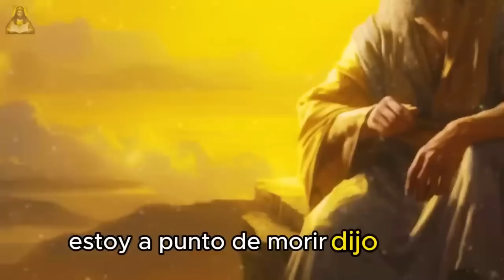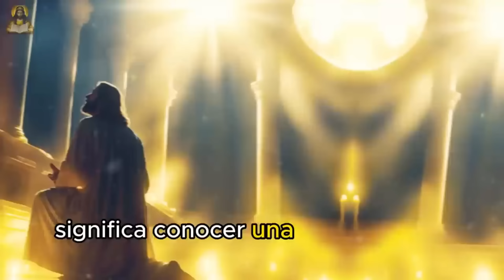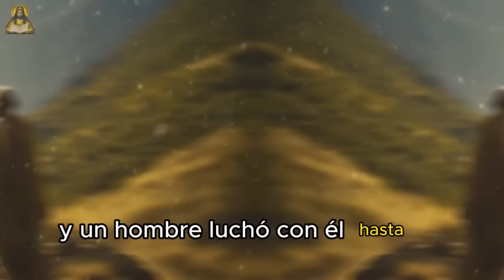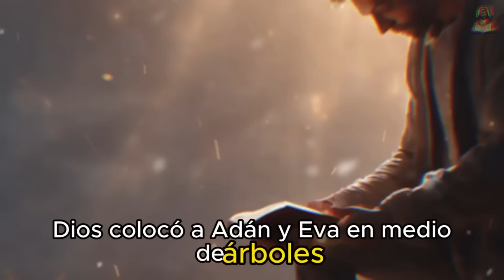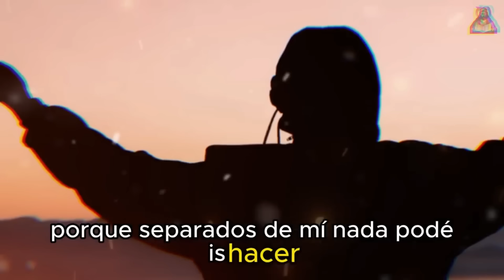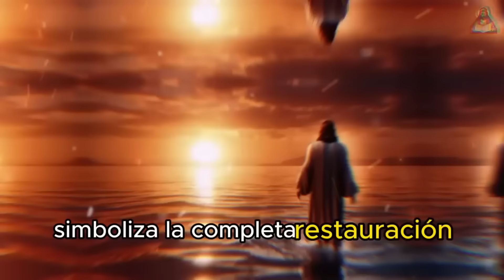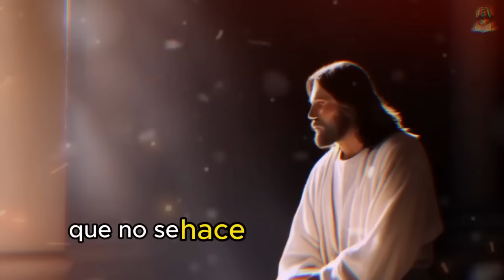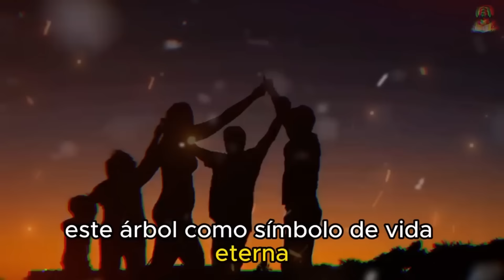Jesús explicó lo que sucedió antes de la creación del mundo.